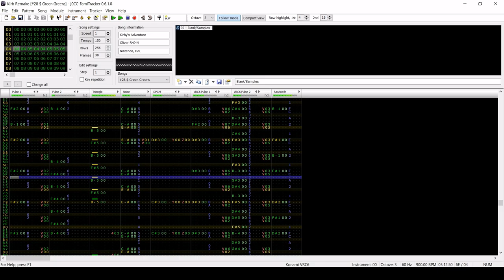Green Greens - Kirby's Adventure (VRC6-Arrangement)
Original Composers: Jun Ishikawa, Hirokazu Ando
The version of Kirby's Adventure is lowered by 1 semitone, which is an unnecessary fact.